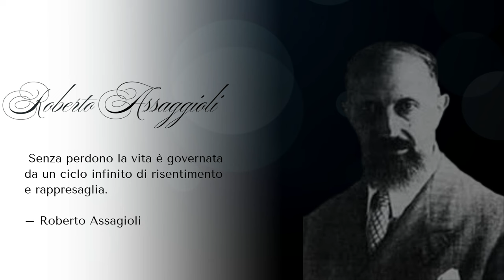Paola Giovetti, che ci parlerà della vita di Roberto Assagioli, il fondatore della Psicosintesi.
📺 LIVE QUESTA SERA 28 MAGGIO 2024 ORE 21:00! 📺
Non perdere l'appuntamento di questa sera su Focus 3.0! Avremo come ospite speciale Paola Giovetti, che ci parlerà della vita di Roberto Assagioli, il fondatore della Psicosintesi.
🌌 Dettagli della Live:
Data: 28 maggio 2024
Ora: 21:00
Ospite: Paola Giovetti
Tema: "La vita di Roberto Assagioli"
Canale YouTube: Focus 3.0
Unisciti a noi per una serata affascinante in cui esploreremo la vita e il lavoro di Roberto Assagioli, un pioniere nel campo della psicologia transpersonale. Paola Giovetti condividerà approfondimenti e aneddoti sulla sua straordinaria carriera e sull'impatto duraturo delle sue idee.
🔗 Link alla Live: [Inserisci il link del canale YouTube qui]
Non mancare! Sarà un'occasione unica per conoscere meglio una figura fondamentale della psicologia moderna e per riflettere su temi profondi e stimolanti.